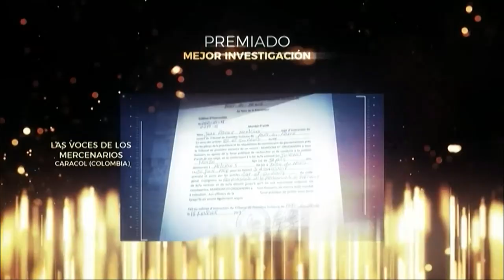Compromiso Canal Sur | Premios Iris América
Cada año, la Academia de Televisión de España entrega los Premios Iris a profesionales de España y América. Los ganadores de este año visitaron el Centro de Producción de Canal Sur Televisión en San Juan de Aznalfarache:
Alberto Medina, subdirector de Noticias Caracol (Colombia), obtuvo el premio a la Mejor Investigación por "Las voces de los mercenarios", y el periodista Álvaro José Sánchez y el cámara Erick Mena, de Teletica (Costa Rica), el premio a la Mejor Historia en Televisión por su reportaje "En las entrañas del Darién".
Un “Compromiso Canal Sur” de colaboración de la RTVA con organismos y asociaciones profesionales de radio y televisión de América de habla hispana.

Visita CanalSur Más para ver los programas completos.